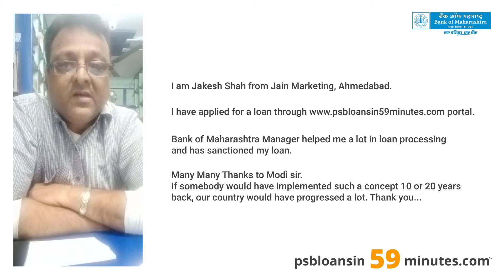Bank of Maharashtra Business Loan - MSME Business Loan in 59 Minutes - Customer Testimonials #4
Here is what MSME clients of PSB Loans in 59 minutes got to say !

Mr. Jakesh is from Jain Marketing, Ahmedabad, Gujarat.
Bank of Maharashtra sanctioned and approved the business loan.
Bank disbursed the business loan amount.